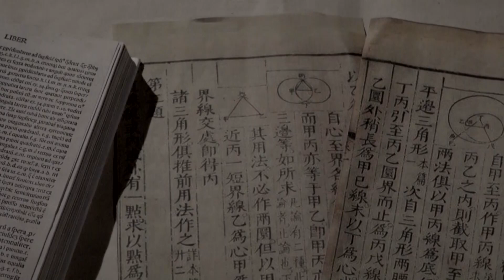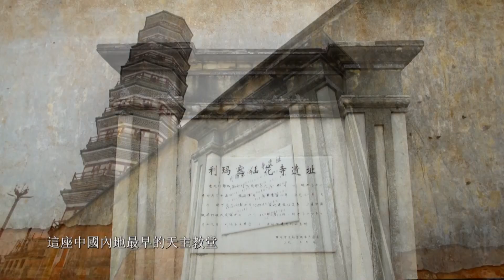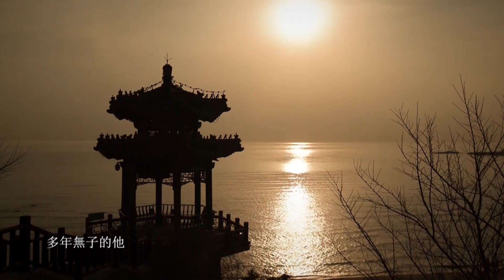利瑪竇傳 5分鐘片花 搶先看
利瑪竇 有朋自遠方來（文/馬紹．阿紀光啟社社長）

出生在德國的年輕作曲家海納．格蘭欽Rainer Granzin，從小在天主教家庭長大。因緣際會，他娶了中國一代古琴大師成公亮先生的女兒成紅雨，成為中國的女婿。當利瑪竇攝製完成後，江蘇衛視台的總導演于平總監找到了海納，並告訴他，「這是一部台灣光啟社委製的天主教紀錄片...」海納二話不說，比照電影規格譜寫16首樂曲，用「友誼價」接下了紀錄片的配樂工作。

美國耶魯大學博士夏伯嘉，目前也是中央研究院歷史語言研究所的研究員。他在客座的賓州大學接到了光啟社徵詢的email。因著時差，夏伯嘉教授幾乎是同時回覆了他願意擔任利瑪竇的諮詢顧問。

輔仁大學文學院院長陳方中博士，在忙碌審查論文的暑假期間接到光啟社的徵詢電話。毫無懸念，他答應撥出時間協助審查利瑪竇的初剪帶。兩位歐洲學、歷史學博士給利瑪竇的評價是「一部嚴謹、具水準」的紀錄片。

就在利瑪竇即將完成之際，曾在光啟社服務的耶穌會士，也是利瑪竇的策劃人之一，來自義大利的蔡明隆神父（Fr. Emilio Zanetti），傳來了總統塞爾焦．馬達雷拉Sergio Mattarella的親筆題字「Matteo Ricci」。題字卡片後來成為片頭的字幕。義大利總統接受訪問時說：「馬可波羅雖然熱愛中國，但他終究回到了威尼斯。而利瑪竇卻一生留在了中國。」

「交友論」是利瑪竇第一部中文哲學著作，它讓中國士大夫了解到，友誼是透過對話建立起來，需要多方交流、傾聽，才能了解彼此的文化。「交友論」讓中國人在認識了西方自然科學之後，對西方的哲學思想，也有了新的認識。而這僅只是利瑪竇在中國甚至是東方世界帶來的巨大影響和改變之一。

 『通常，生活在後世的人們，無法理解這個世界的偉大創舉或事業有跡可尋。我時刻在尋找產生這一現象的原因。結果發現，世上的萬事萬物，在萌芽狀態時，外觀都十分渺小而微不足道，人們很難相信它們，最終會發展成為標誌著偉大時代的偉大事物。』（利瑪竇中國札記）

2019年，光啟社與江蘇衛視台再度聯手合作完成耶穌會士列傳「利瑪竇」，全部共分四集：使者、西儒、交友、傳承。這是丁松筠神父的遺志，也是光啟社的終生志業---愈顯主榮。

光啟社預計2020年台北國際書展發行光碟DVD，並持續募款策劃完成下一部丁松筠神父生前的計畫 耶穌會士南懷仁傳。